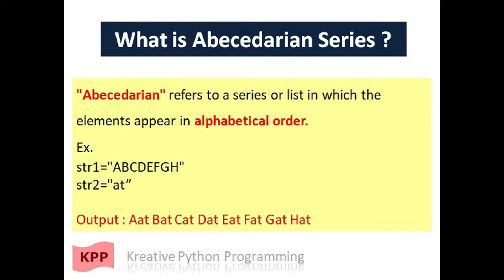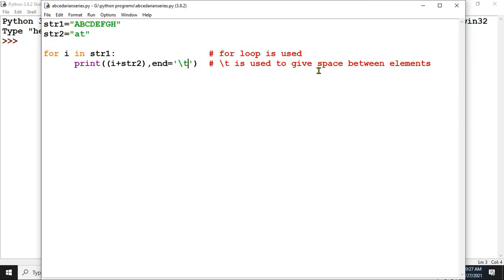Python Abecedarian Series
This video gives you an Idea about generating Abecedarian Series in Python